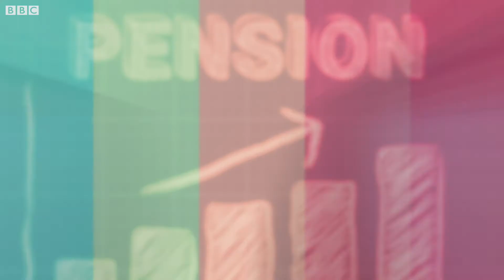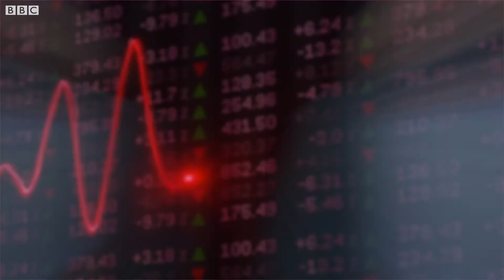தேசிய ஓய்வூதிய திட்டத்தால் என்ன பயன்?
பணி ஓய்வுக் கால சேமிப்பிற்கு தேசிய ஓய்வூதிய திட்டம் உதவி புரியுமா?